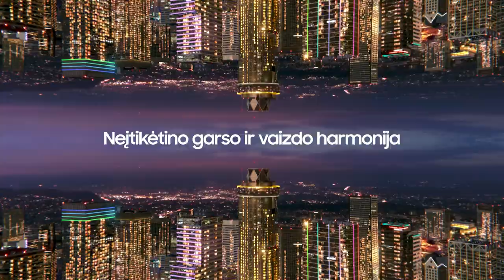A. Sireika: „Reikia vertinti visus varžovus“